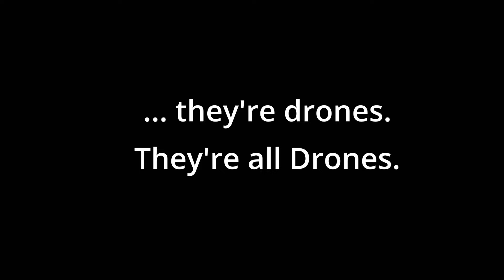I have a confession...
Have you heard the conspiracy theory that birds aren't real? And they're actually drones operated by the US government to spy on people?

Well, it's true.

The birds are all drones.

We give them sanctuary after being involved in such dangerous activities.

Because drones' lives matter too.

... Thank goodness it's April 😜(this is late but still counts! 😅)

Edited by "The Editor," on loan from Foxdank - check out their channel here for stupid nonsense about videogames, old and new (but mostly old):

accessibility video description: ominous music plays as a black title screen reads 'I have a confession'. The video shows several budgies and weiros flying around, gradually zooming in on one weiro who reveals glowing red eyes. Other birds are then revealed to have robotic parts. The video ends with a screen saying 'Drones' lives matter too' and 'LittleDrones'